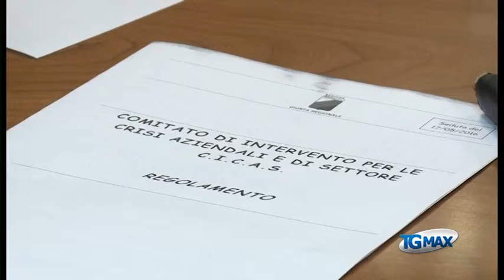Insediato Cicas, rinvio per ex lavoratori Attiva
Si è insediato questa mattina il nuovo Comitato di intervento per le crisi aziendali e di settore, sul tavolo molte richieste tra le quali quella relativa agli ex interinali di Attiva.